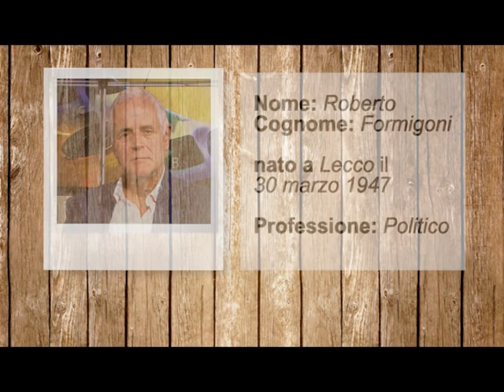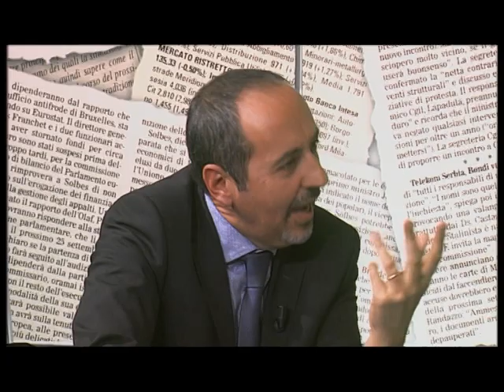PRIMO PIANO ROBERTO FORMIGONI